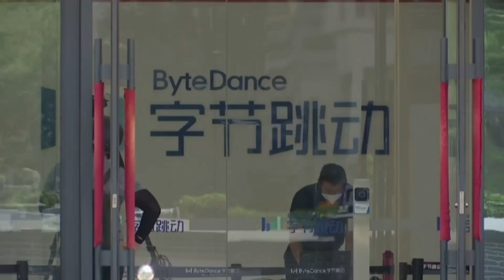Biden Rejects TikTok Deal: Concerns Persist Over Chinese Influence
The Biden Administration rejected a deal in 2022 that would have given them partial control over TikTok, a compromise that Tiktok thought might help them avoid an all-out ban, but it didn't ultimately solve the problem which is Tiktok is owned by a Beijing-based business, which means the Chinese Communist Party has influence over it.